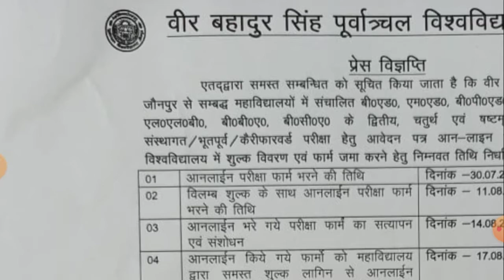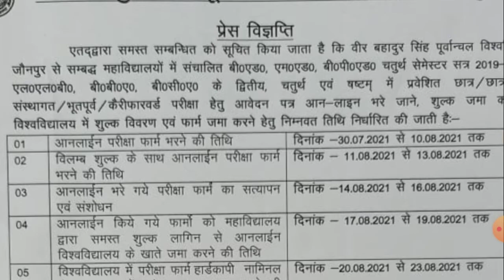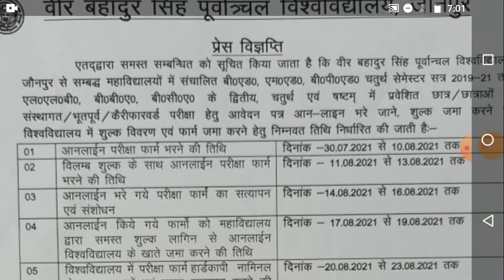vbspu news today|vbspu time table 2021|vbspu result 2021|vbspu latest news|vbspu exam date 2021